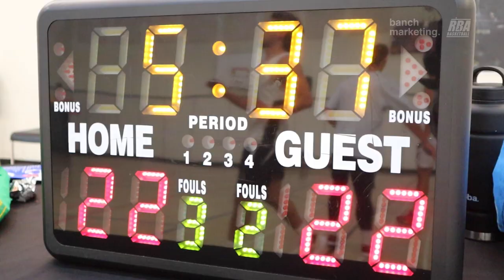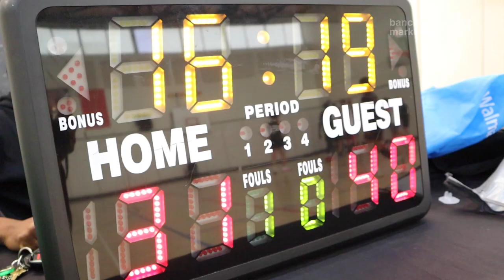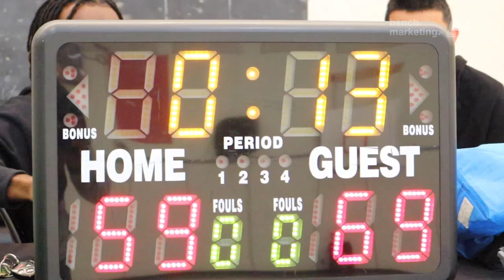2023 Vancouver Spring Competitive League - Raincity and The Party - RBL